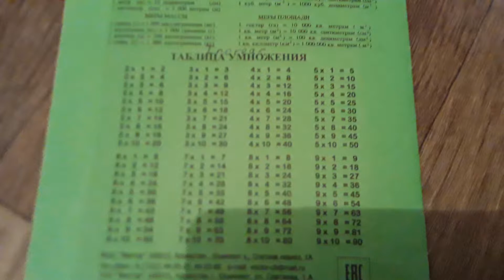Part 2 Часть 2 Көбейту кестесі 1×5=?